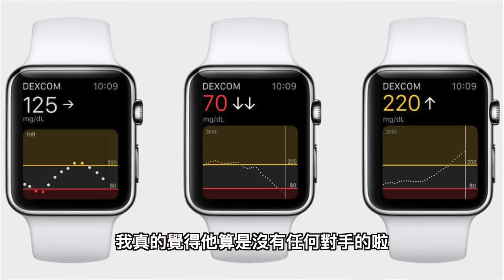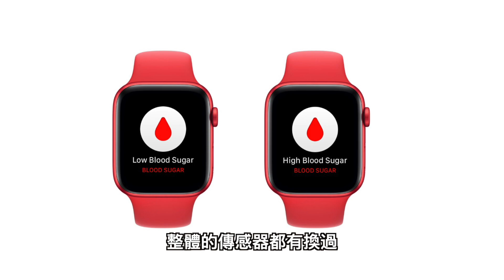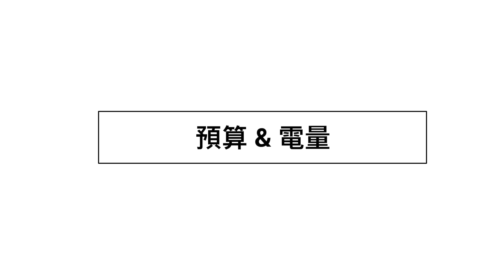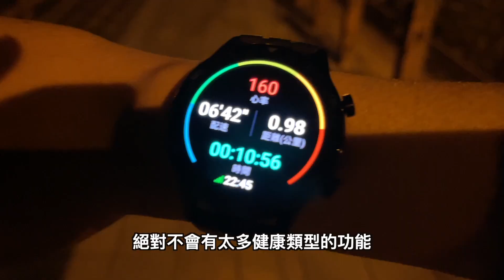Apple Watch 7 有血糖 / 血壓偵測？酒精濃度也可以測？Apple Watch 6 先等等！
Apple Watch 7 今天傳出將要有血糖、血壓的偵測甚至連酒精濃度都可以測
那還需要 Apple Watch 6 嗎？
阿康 IG & FB
拍攝器材：Sony a6400 + SEL18135, iPhone 12 Pro Max / iPhone 11 Pro, 智雲Smooth 4, GoPro Max
收音設備：RODE Wireless Go, 鐵三角 audio-technica AT9934,  RODE VideoMicro, iPhone 12 Pro Max / iPhone 11 Pro 和 GoPro Max 內建
影片企劃：阿康 Kang
影片攝影：阿康 Kang
後製剪輯：阿康 Kang
素材與資料來源：
官網
版權聲明：此影片若有其餘用採用素材，皆以幫助素材擁有者推廣為主，若有採用都會在影片敘述標注讓觀眾知道出處與來源，若版權擁有者對於附註或是其餘想法問題，還請讓我知道